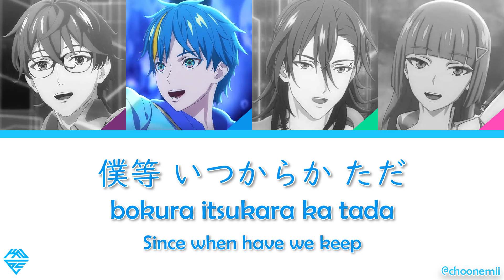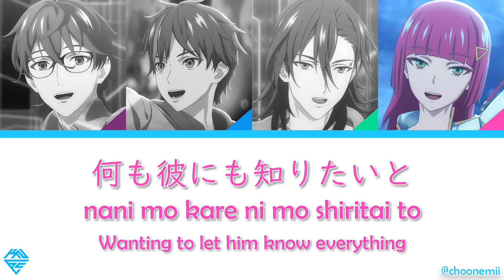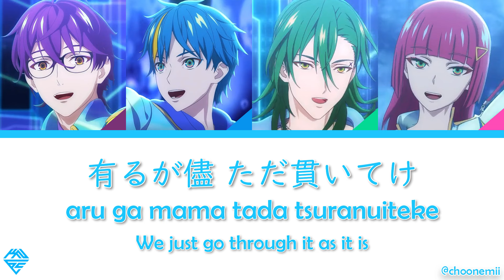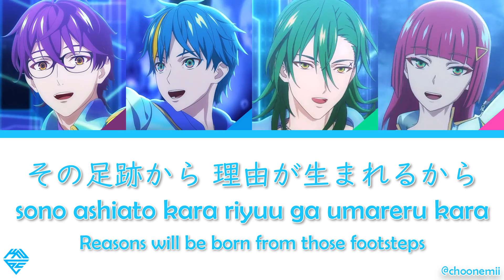KNoCC「ELSE」 [Technoroid Color-Coded Lyrics KAN/ROM/ENG]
Birthday upload!! I want to leave an upload for my birthday (1/18) so here I go! This was freshly done too hehe~ This video marks the beginning of the OM songs series; Life has been busy at the end of last year and I think it's also good that I waited a bit to avoid copyright y'know what I'm saying "
I decided to go with ELSE first but turns out the 2nd verse was kinda a lore bomb jakshdjahds anyway!! As what I said months ago, the order will go by voting which means after this is「Can you beat that」! See you!

1/18は誕生日だったので何かを残したいと思います～これでオバーマインド曲シリーズの幕開くです！なんか自分が「ELSE」と行くことになりましたけど、2番目のヴァースのところネタバレ（？）深いだったな……数ヶ月前に言った通りで次の曲アップロード順番は投票の決まりで、次の曲は「Can you beat that」になりました！また今度！

Lyrics Romanized and Translated by: choonemii

Project TECHNOROID
App Game: Technoroid Unison Heart
Anime: Technoroid Overmind

Game Download↓
ゲームダウンロード↓

「ELSE」
Lyrics: RUCCA
Composer & Arrangement: Yusuke Takeda (Elements Garden)

KNoCC
コバルト（CV：浦和希）/ Cobalt (CV. Ura Kazuki)
クロム（CV：渋谷慧）/ Chrom (CV. Shibuya Satoi)
ケイ（CV：峯田大夢）/ Kei (CV. Mineta Hiromu)
ネオン（CV：kayto）/ Neon (CV. kayto)